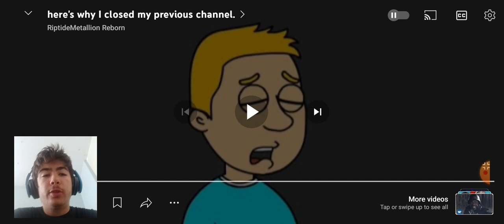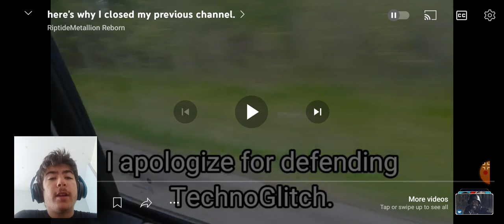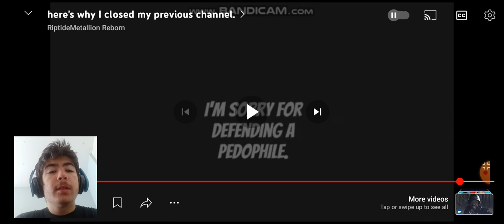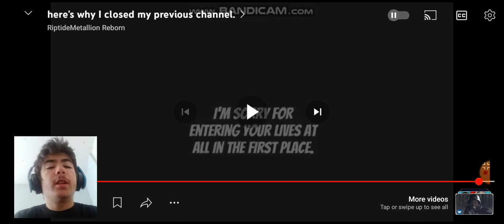Reborn's Apology Is S*it! (Reaction)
Please do not accept his apology, people like him never change.